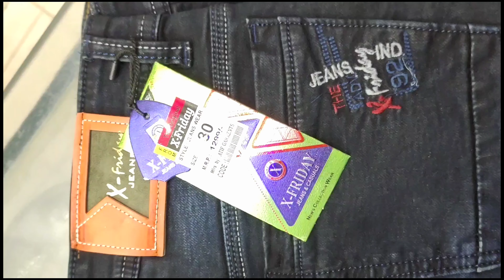X - FRIDAY JEAN'S || AHMAD GARMENT~ A G SHOP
We have men's clothes, children's clothes, we have our own shop.
हमारे पास पुरुषों के कपड़े हैं, बच्चों के कपड़े हैं, हमारी अपनी दुकान है।